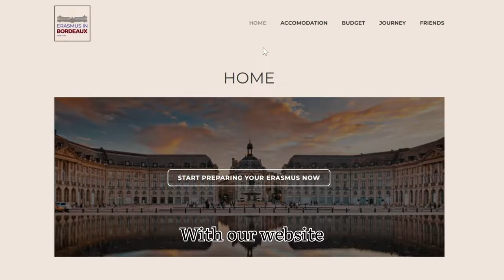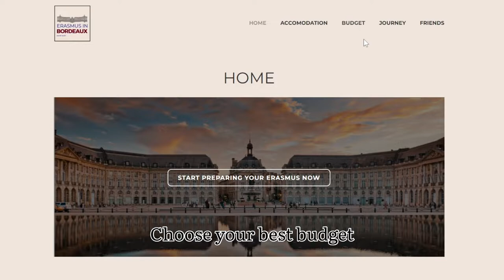Erasmus in Bordeaux !